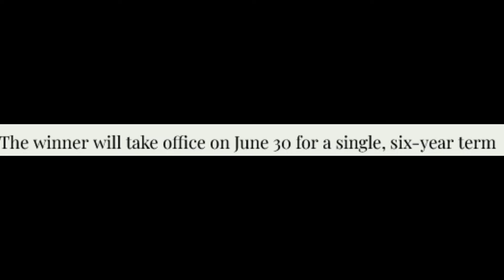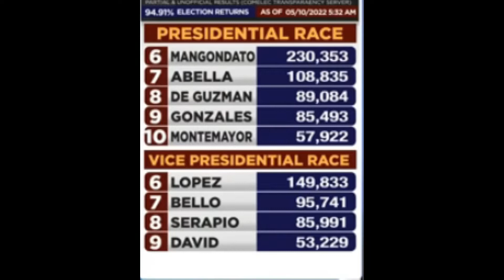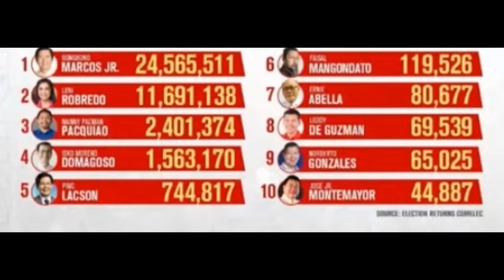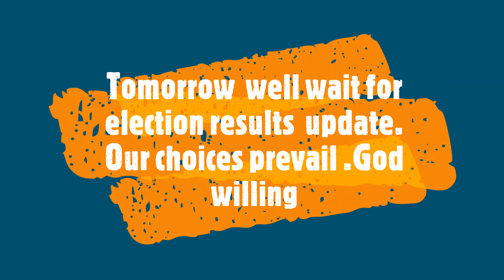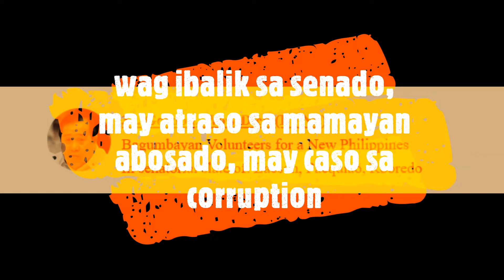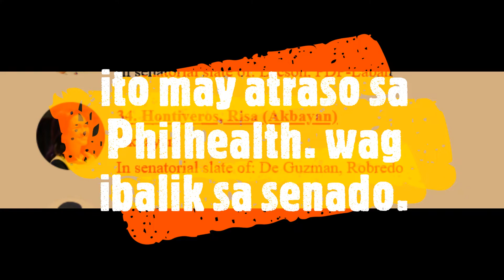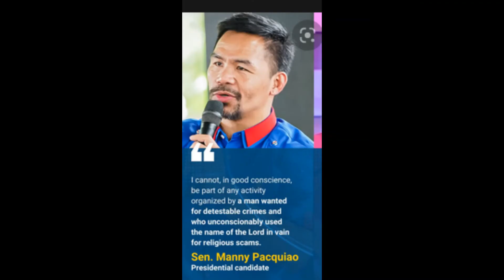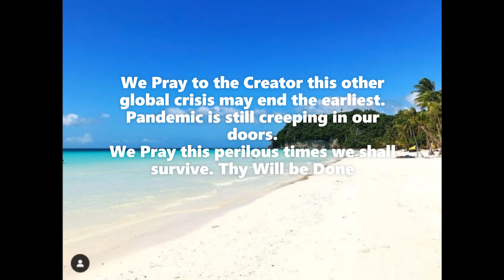# Halalan 2022 Pilipinas latest Update # BBMSARA Winning TEAM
Dear Viewers Latest  Halalan 2022  Pilipinas update. you can watch